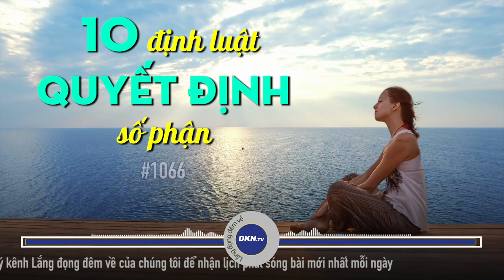#1066: 10 định luật quyết định số phận, hiểu được thì tâm nhẹ thân yên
🌌 Lắng đọng đêm về số 1066: 10 định luật quyết định số phận, hiểu được thì tâm nhẹ thân yên
Quý vị thân mến, trong vũ trụ này, mặt trời, mặt trăng và các vì sao chuyển động theo một quỹ đạo nhất định, cho tới các hạt vật chất siêu vi quan cũng có quy luật vận động của riêng mình. Cuộc đời con người cũng lại như thế, nó tuân theo những định luật thú vị và hết mực công bằng, không khỏi khiến người đời thán phục. 10 định luật sau đây sẽ quyết định cuộc sống của chúng ta, nếu hiểu được ắt sẽ tâm nhẹ thân yên, xin mời quý thính giả cùng đón nghe.